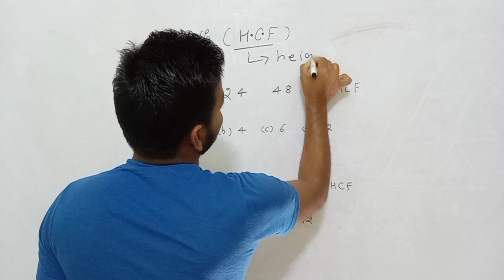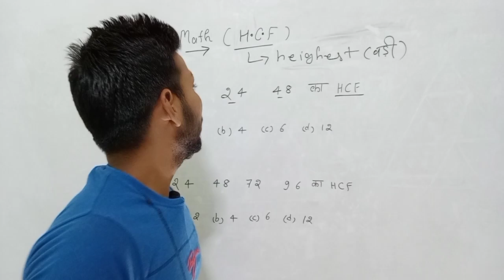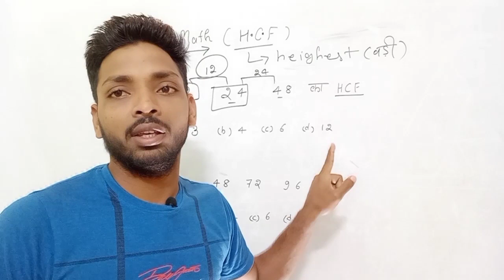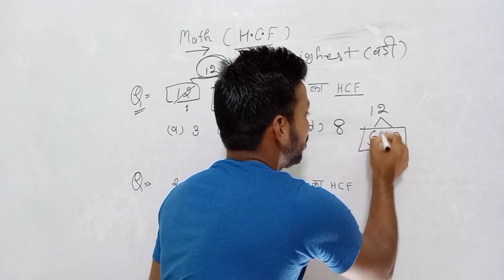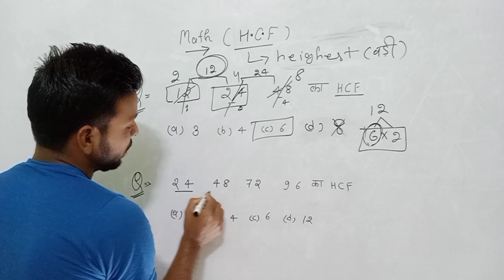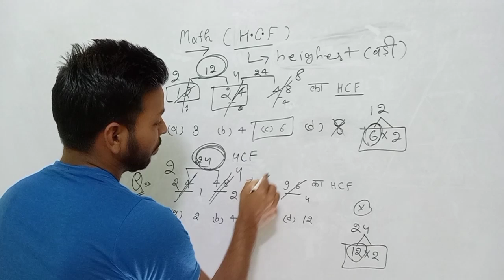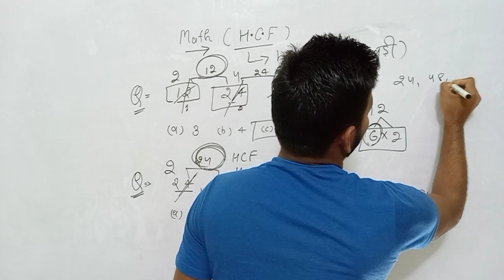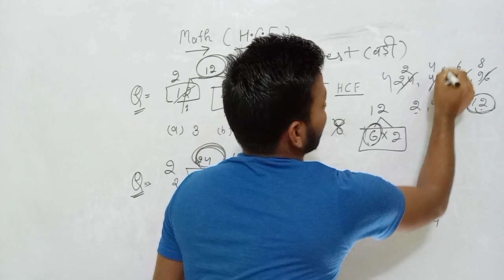lcm and hcf tricks | ssc gd latest news today | ssc gd latest news today 2021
ssc gd latest news today, ssc gd latest news today 202, ssc gd latest news today 2021 vacancy,
ssc_gd_constable_2021_new_vacancy